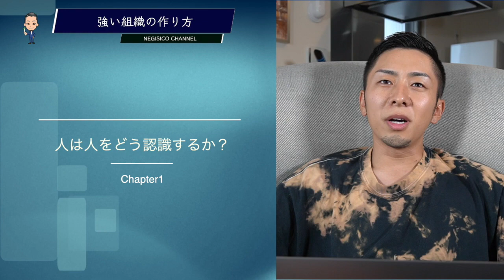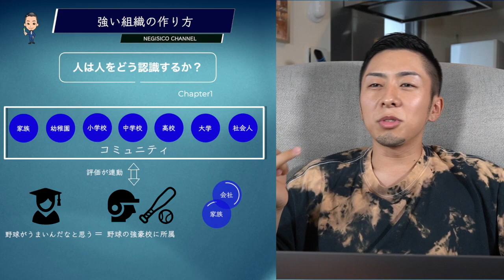【完全解説】バカな社員に自分の価値を上げさせるための一番の近道❗️❗️（組織の作り方①）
組織について学びましょう！
特に経営者、部下がいる上司の方に有益な動画になります！